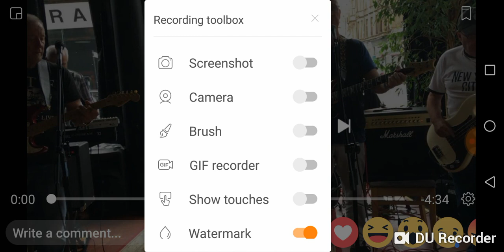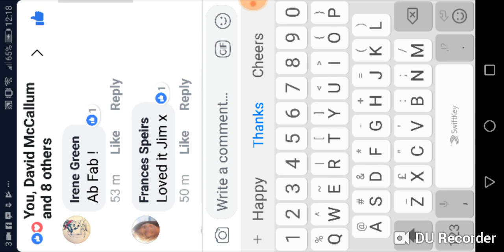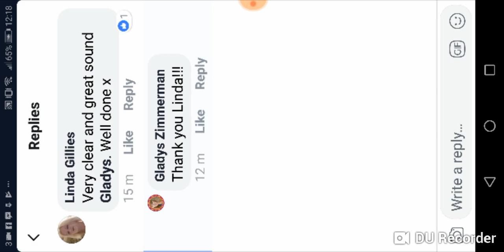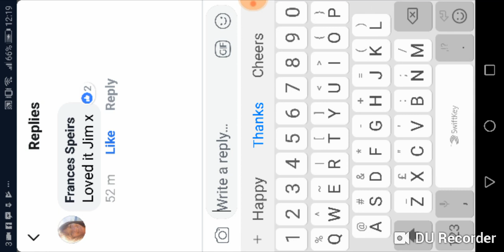Apache at Avant Garde, Glasgow, 3 August 2018 with Jim Keilt, Eric Stewart and Len Horn (Linky).